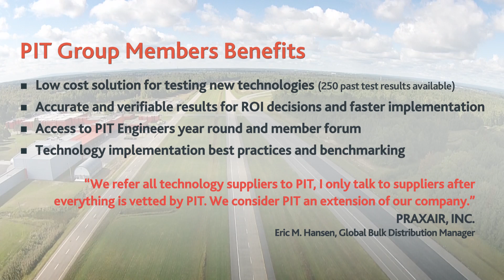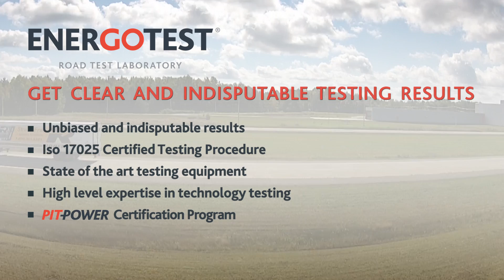PIT GROUP - FPINNOVATIONS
PIT is a group within FPInnovations, a large research centre with a
particular expertise in transportation. PIT supports the deployment of
emerging technologies and exemplary practices in the North American trucking industry by banking on its network of members comprising private transportation fleets and governments all dedicated to improving their own performance and the performance of the industry in general.